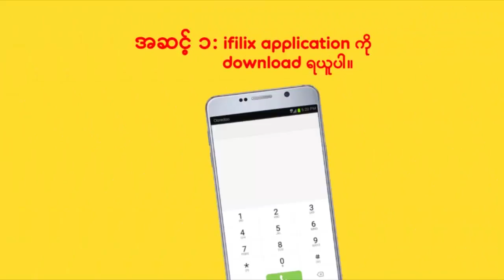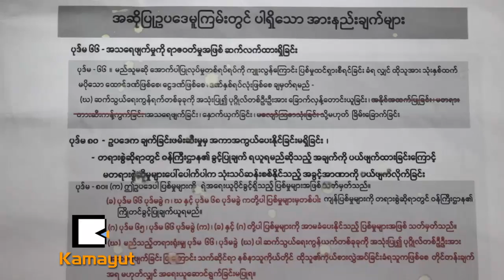ဆက္သြယ္ေရးဥပေဒအေပၚ ရန္ဟီးလီ ဘယ္လိုသေဘာထားရိွလဲ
“ပထမအခ်က္အေနနဲ႔ လႊတ္ေတာ္ကေန ဆက္သြယ္ေရးဥပေဒမူၾကမ္းကို အျမန္ဆံုုးအတည္မျပဳဖို႔ ေတာင္းဆိုေပးဖို႔၊ ဒုတိယအခ်က္အေနနဲပ မစၥရန္ဟီးလီဟာ ေဒၚေအာင္ဆန္းစုၾကည္နဲ႔ ေတြ႕မွာျဖစ္တဲ့အတြက္ ဆက္သြယ္ေရးဥပေဒကို ျပင္ဆင္တဲ့ေနရာမွာ အမ်ားပါဝင္တဲ့ ညိွႏိႈင္းမႈကို လုပ္ၿပီးမွသာ ေဆြးေႏြးဖို႔အတြက္ တုိက္တြန္းေပးဖို႔ ေတာင္းဆိုခဲ့ပါတယ္”